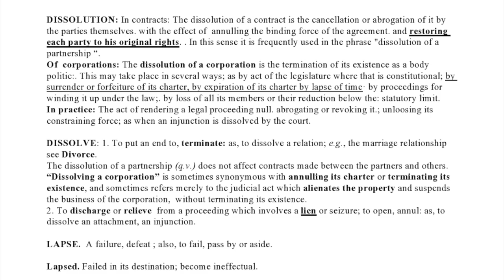Dissolution and Definitions